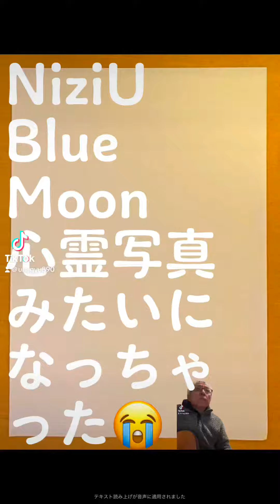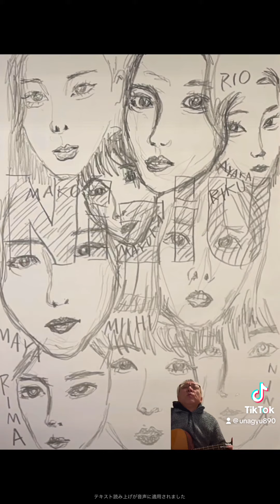bluemoon niziu 心霊写真 ギター 弾き語り tiktok やってみた 歌ってみた 描いてみた guitar art